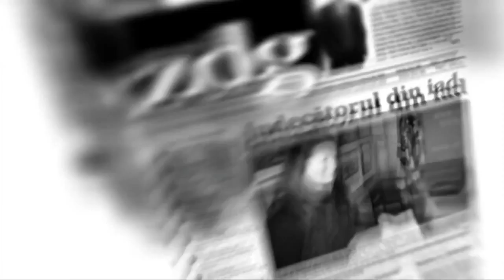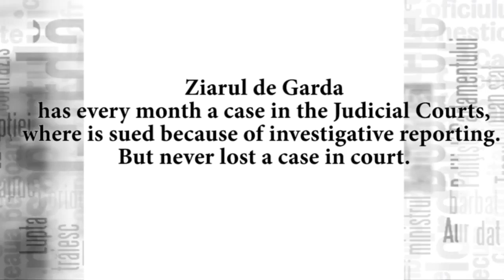Promo Proba ZDG